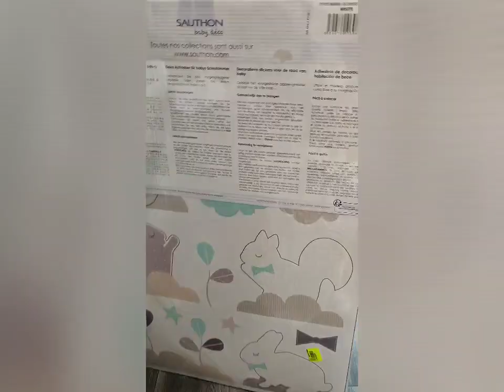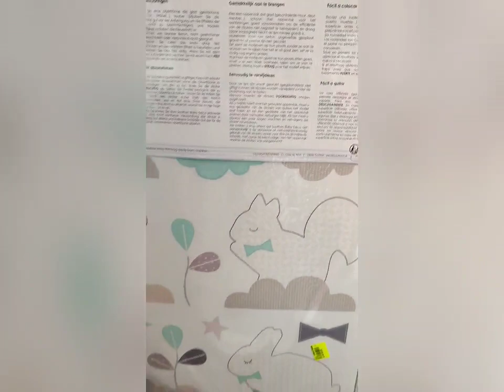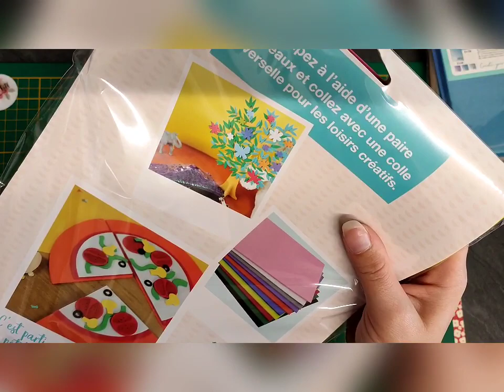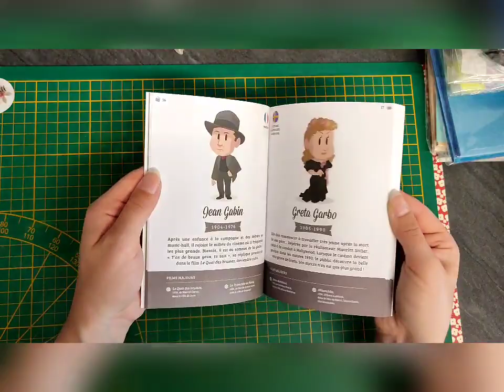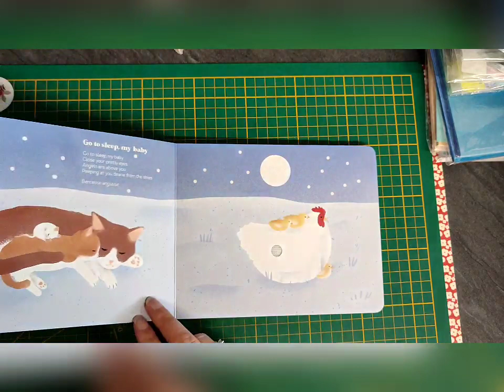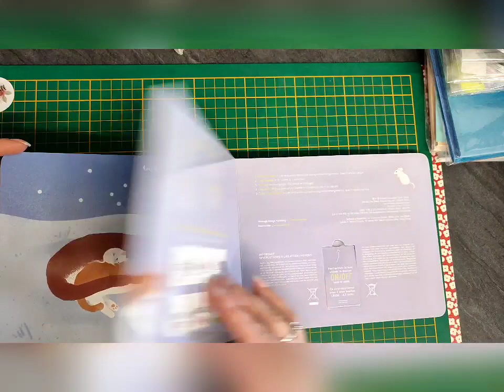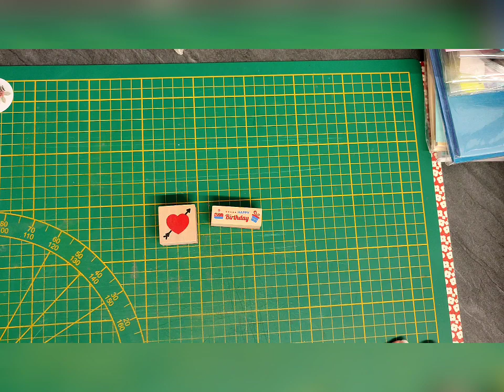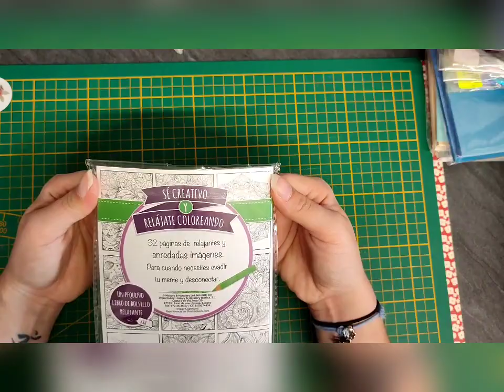haul noz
Hellllow 😁

J'espère t'avoir diverti !